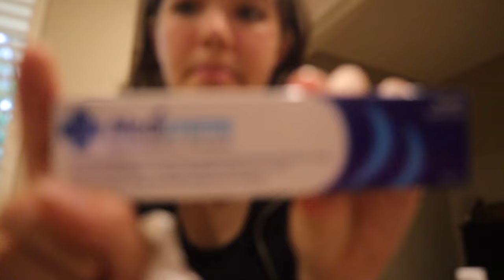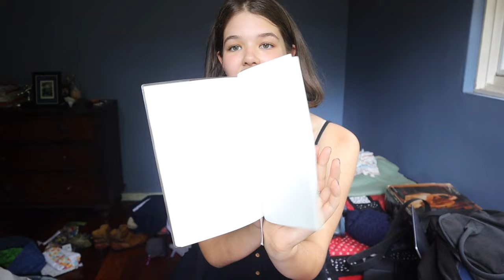pack with me for a whole year in europe! travel essentials & chaos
hope you enjoy the chaos of this video - i lowkey wish i filmed this more aesthetically but oh well i had no time :/

JEWELLERY TRAVEL BOX (not the exact one, I couldn’t find it)

PACKING CUBES (not the exact one, but quite similar)